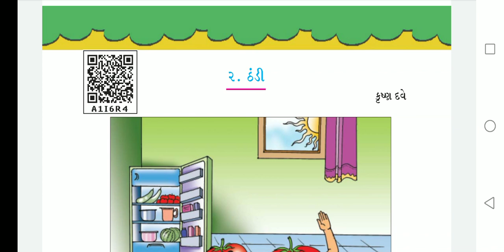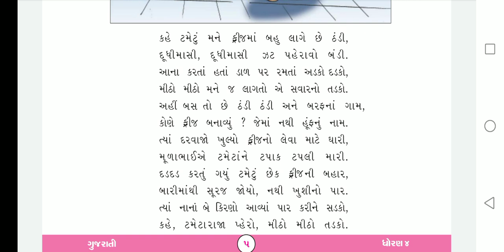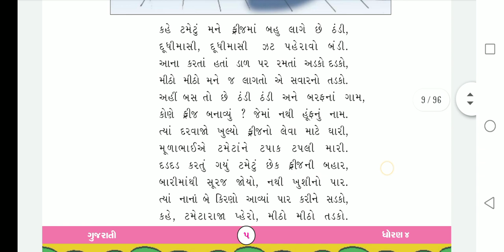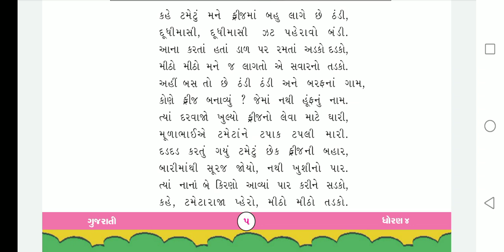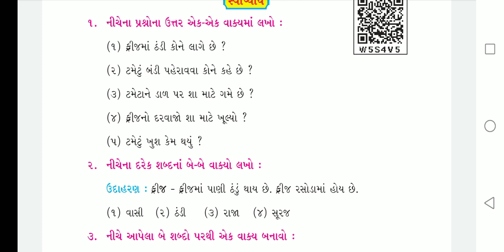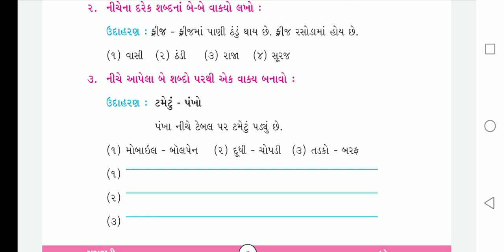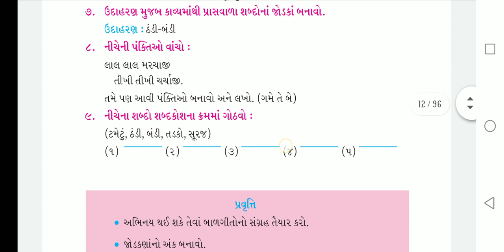Std 4 || Gujarati || poem || Thandi | ઠંડી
ધોરણ 4, ગુજરાતી , 2 ઠંડી કાવ્યની સમજૂતી પ્રવૃત્તિ ની સમજ સ્વાધ્યાય ની સમજ